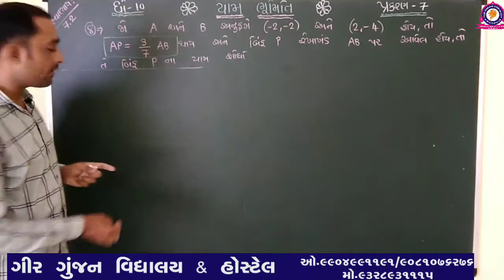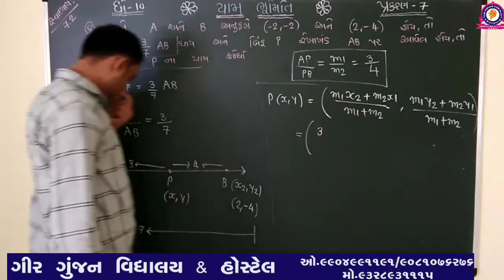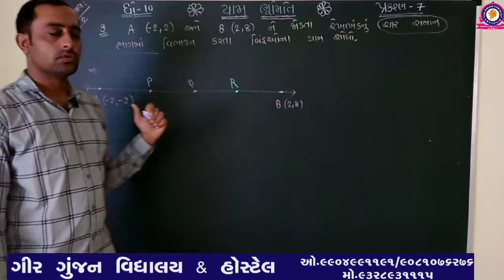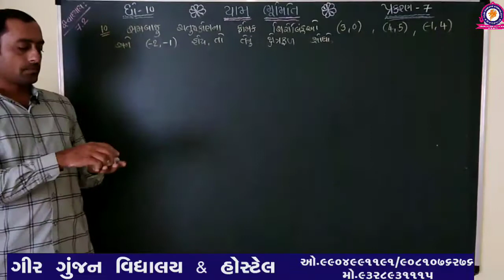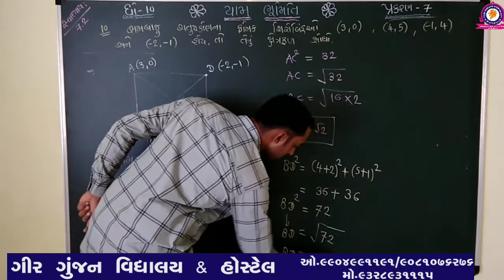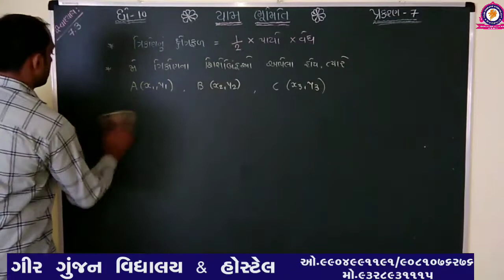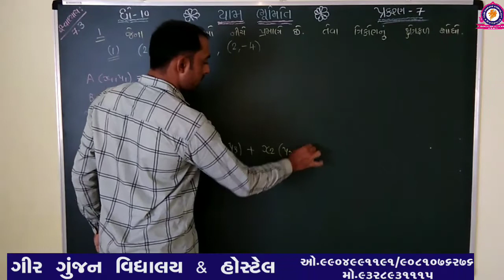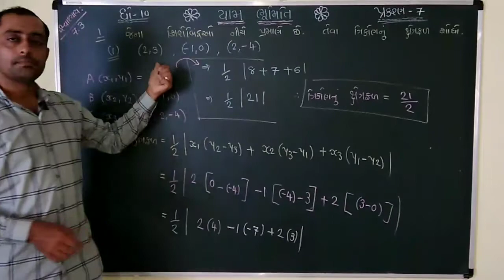STD 10 MATHS CHEP 7 PART 7